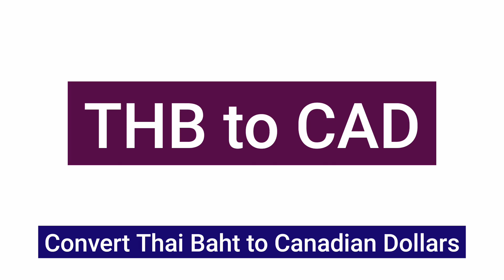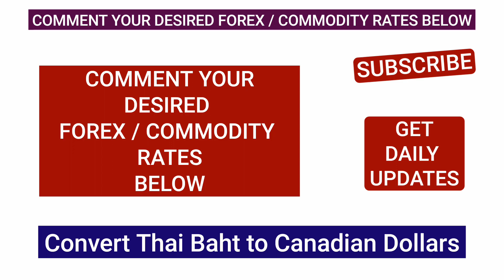1 THB to CAD - Convert Thai Baht to Canadian Dollars Currency Exchange Rates Today 05 SEP 2024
100 thai baht to canadian dollar
thai baht to canadian dollar forecast
500 baht to cad
2000 baht to cad
thai baht to usd
thailand currency
baht to inr
dong to cad

thb to cad exchange rate
100 thb to cad
thb to cad forecast
500 baht to cad
2000 baht to cad
dong to cad
myr to cad
baht to inr

thb to cad
thb to cad conversion
thb to cad rate
thb to cad dollar
thb to cad exchange
1000 thb to cad
10000 thb to cad
3000 thb to cad
100 thb to cad
2000 thb to cad
convert thb to cad
5000 thb to cad
1 thb to cad
500 thb to cad
20000 thb to cad